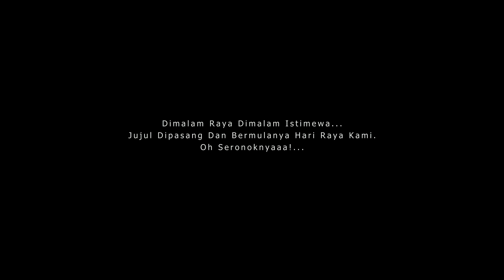Aidilfitri Cara Kami...August 2012 HD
Videolog meraikan Aidilfitri 2012 yang lalu dari kami ketika bercuti
di Kampung Biau, Bongawan Sabah.